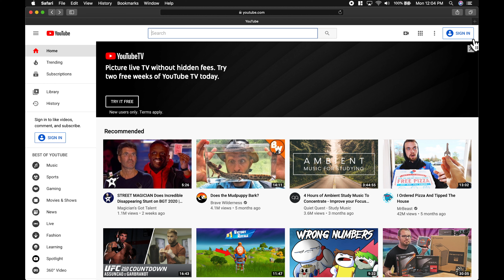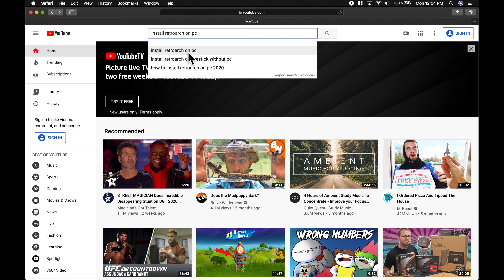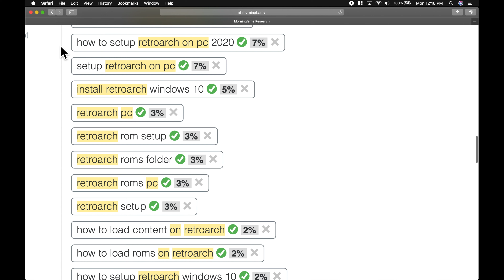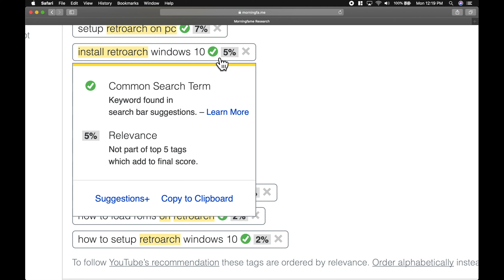How To Get 1000 Subscribers On Your Gaming Chanel Through Quality SEO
Learn how to get 1000 subscribers for your gaming channel on YouTube through sound SEO practices that you can use right away. In this video, you'll learn how to optimize your video titles, descriptions, and tags to get your videos ranked in search. You'll also learn how to find titles and keywords that people are actually searching for and put them to work for you.

Mod Your Nintendo Switch In 10 Minutes! Full Guide

PS2 Play Games On USB Drive w/ Free McBoot FMCB & OPL Complete Tutorial How To Guide Playstation 2